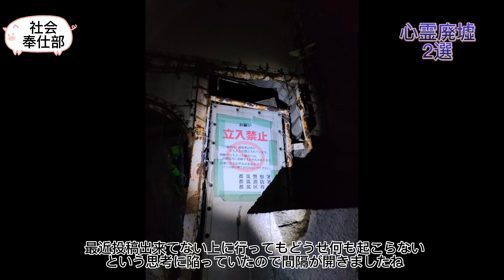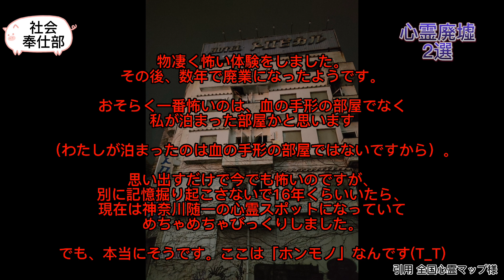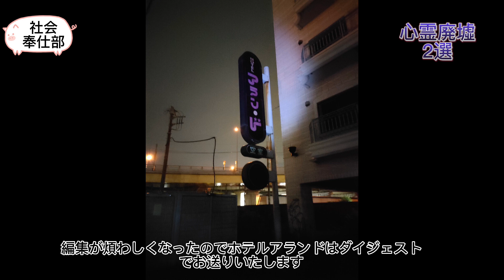神奈川県横浜市心霊スポットホテルトロピカル＆ホテルアランド